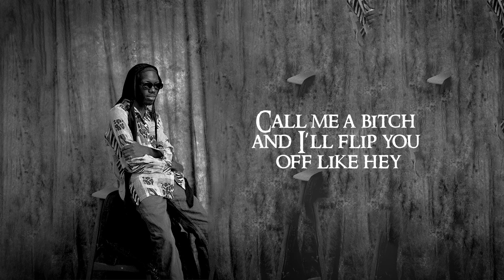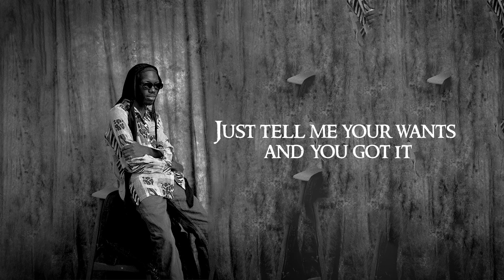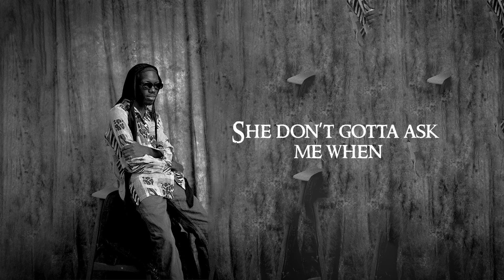NESS - GOODGIRL ft. Girlwut (Lyric Video)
Official  Lyric video for NESS - GOODGIRL ft. Girlwut
Alt RnB album 'TOHLE'  - out now everywhere

Follow ‪ @nessishiding

Lyrics

Mm-hmm

I was a good girl gone
Didn’t know right from wrong
Call me a bitch and I’ll flip you off like hey
I…

I like your eyes, your high
… yea and I’m lit because I’m tipsy and fine
I’m on your mind, your mine

Yea and we kick it in the kitchen get high
What to do? What’s the move?
Yea and I’m lit because I’m tipsy fine and high
What to do? What’s with you?

I need you bad cause you naughty
Pop out and fuck up the party
Just tell me your wants and you got it
Fulfill my needs and it’s promised

Waiting too long just to…
Waiting too long just to pop it

Anxious I’m not, I’m just honest
Beat that shit up and was promised

I didn’t know how long,
Didn’t want it to be gone

Rode me like
6 Flag Great Adventure, Newest venture
Love the pressure…
Flung her on the dresser

Grab her by her feathers, Screaming harder
Applying pressure (yea)

Rip her fucking shirt off with my teeth,
I’m on my Dahmer,
Cook with love I fuck with honor
You my Prada,
Can’t tell you nada, can’t tell you nada
Yea

Goodie gets whatever she gets,
She don’t gotta ask me when
I don’t really fuck on friends
I don’t really fuck on fans

Like you better under my hand
You go party with your girls
Running poker, Evil world
Make me say that’s my girl

Oh woah

Uh I don’t know

Oh, I’m up all night

Oh, what to do, what’s the move?
Oh, I’m rich because you’re tipsy and fine
What to do? With a guy like you?
Oh, when we kick it in the kitchen get high

I was a good girl
You’re my whole world
Oh, nananana fine

You was a good girl
You didn’t know her
Dadadada